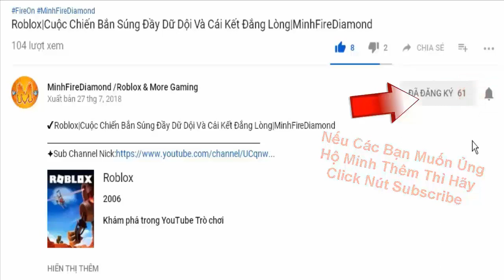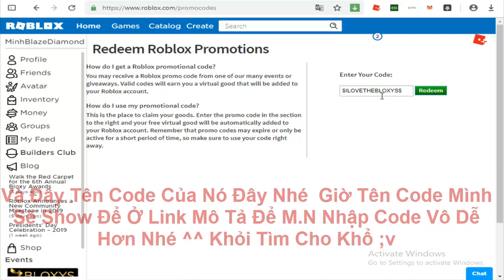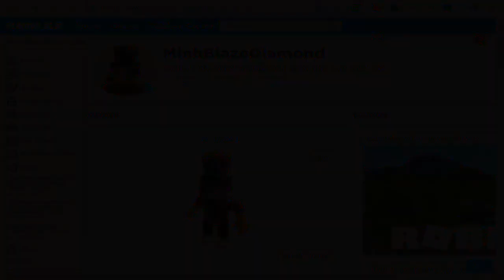ROBLOX|Hướng Dẫn Cách Lấy "Mũ Bắp Răng" Trong PromoCode Và Phần Cuối Siêu Thú Vị!!|MinhFireDiamond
💎👍 LIKE CHO VIDEO!!
💎CLICK CÁI CHUÔNG THÔNG BÁO!!!